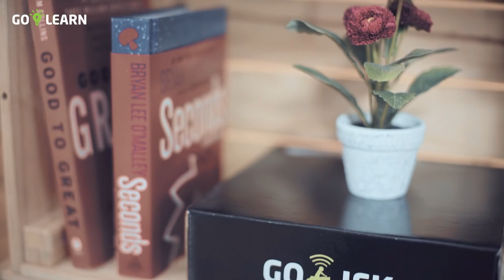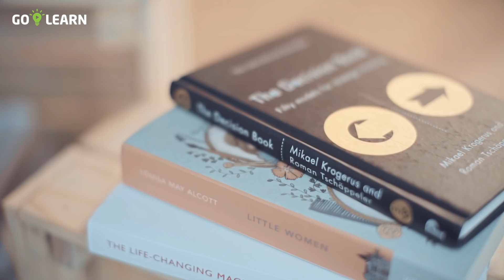▸▸ 3 Tier Architecture Of Software Development // Taufan Aeroperkasa💡 GO-LEARN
Pola apa yang digunakan oleh software developer saat mereka mengembangkan sebuah website atau aplikasi? Untuk mengembangkan sebuah aplikasi, ada tiga tahapan arsitektur yang harus diutamakan. Dalam video ini, Taufan Aeroperkasa (Product Engineer untuk Backend di GO-JEK) akan berbagi informasi singkat mengenai topik tersebut. Dia juga akan menyinggung tentang perbedaan antara front end dan back end developer dan juga memberikan referensi buku bagi mereka yang tertarik untuk menjadi developer.

What kind of pattern does a software developer use when they develop a website or application? To develop an application, there are three tier architecture to focus on. In this video, Taufan Aeroperkasa (Product Engineer for Backend at GO-JEK) will share a brief information about around that topic. Also he will mention about the difference between front end and back end developer and also gives book references for those who are interested to be a developer.

▪ Speaker: Taufan Aeroperkasa (Product Engineer for Backend at GO-JEK)

Follow GO-JEK on Social Media!